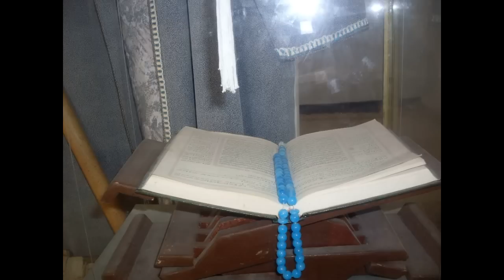Ызақорлықпен заңды қару қылу массондық жүйенің ақылға қақпан саясаты. Сауат Мыңбаев және.... 2